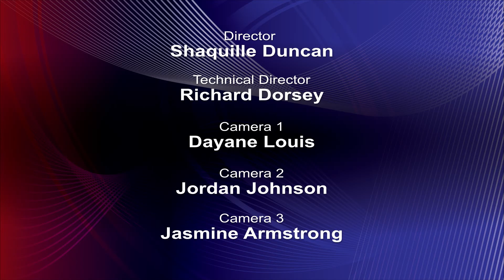Lane College Chapel October 26, 2016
Lane College Chapel from October 26, 2016.  Speaker: Dr. Moses Goldmon, Executive Vice President of Lane College.
Produced by the Mass Communication students.